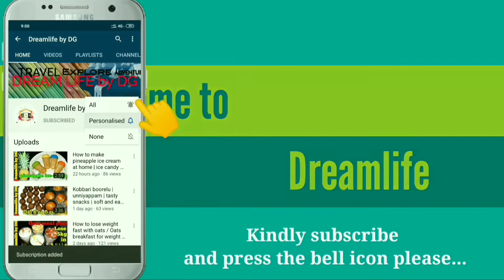mamidikaya royyalu curry in Telugu |మామిడికాయ రొయ్యలు కర్రీ | prawns curry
Mamidikaya royyalu curry